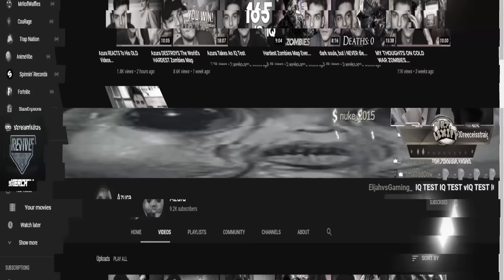KINO DEJI TOTEN.